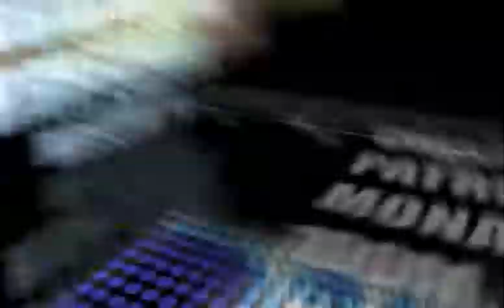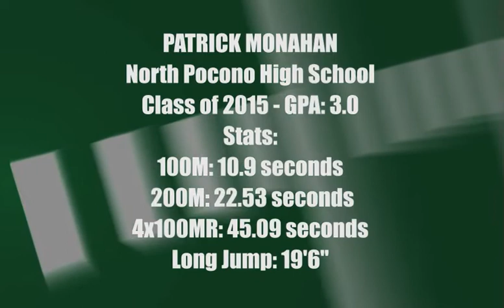Patrick Monahan 2013 Track highlights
North Pocono High School
5'10"/180 lbs
100M: 10.90
200M: 22.53
4x100MR: 45.09
LJ: 19'6"